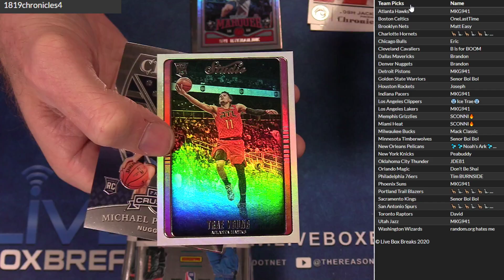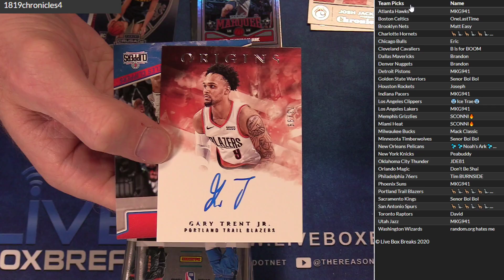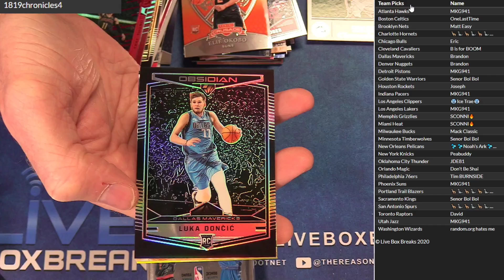PYT 2018 19 Chronicles #4 LBB